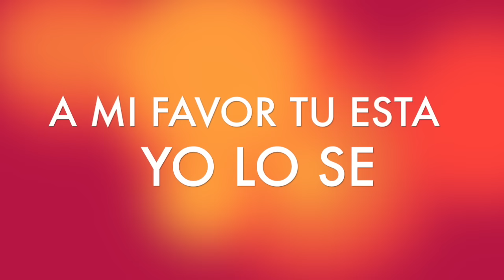CREERE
CREERE es una canción que nos anima a seguir creeyendo en Dios en medio de las tormentas.